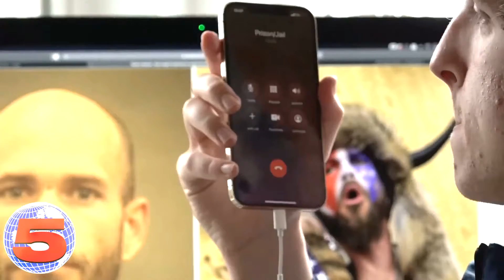Aliens + Beaver + L + Ratio